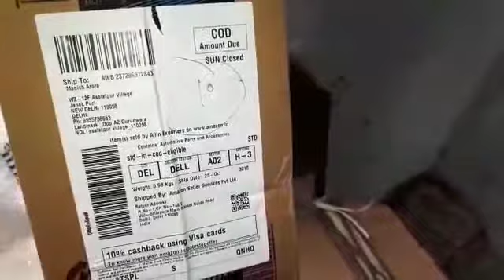Led lights for bike (unboxing)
Amazon unboxing of led light for bike